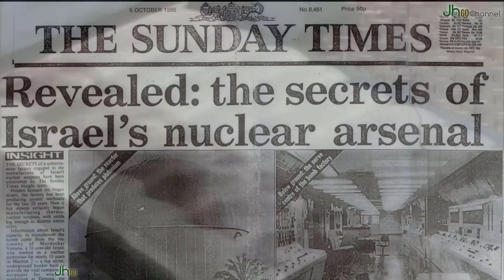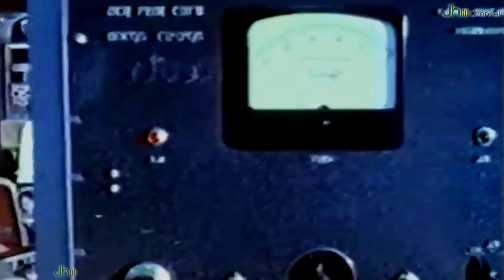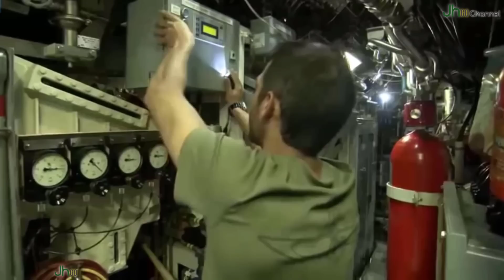Hồ sơ hạt nhân - Tập 8 | ISRAEL - Vũ khí người Do Thái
💲💲 [THÔNG TIN ỦNG HỘ CHO CÁC DỰ ÁN JH]:
- Ngân hàng: MB Bank (Ngân hàng Quân đội)
- Chủ tài khoản: Hoàng Mạnh Hùng
- Số tài khoản: 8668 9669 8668